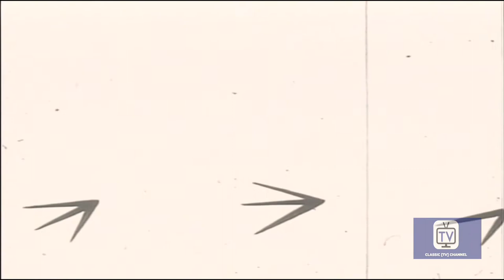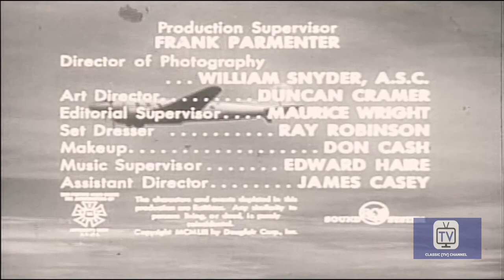Terry and Pirates | Volume 3 | Episode 1 | Compound C3 Theft (1952)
A shipment of stolen military explosives disguised as meat is hidden in the hold of Terry's plane.

Starring: John Baer, Jack Reitzen, Gloria Saunders

Cast
John Baer as Terry Lee
Jack Reitzen as Chopstick Joe
Gloria Saunders as Dragon Lady
William Tracy as Hotshot Charlie
Sandra Spence as Burma
Keye Luke as Lt. Leong